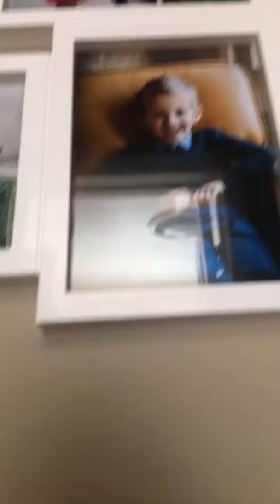My moms house tour